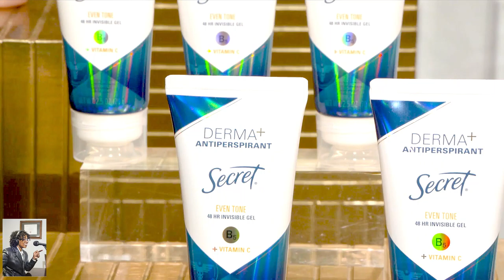Beauty & Women of Color